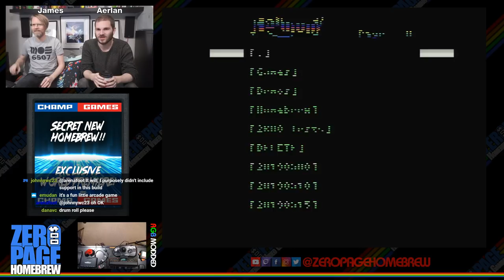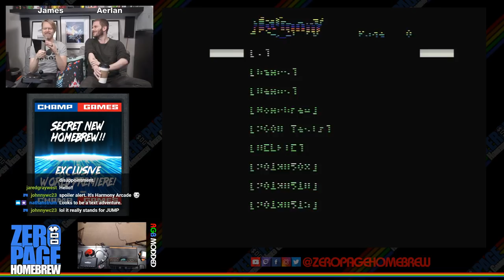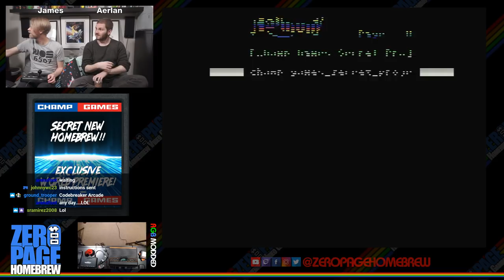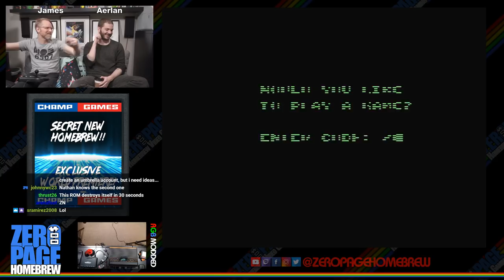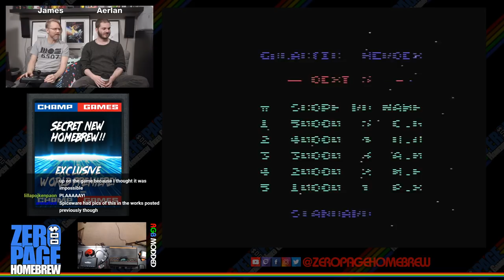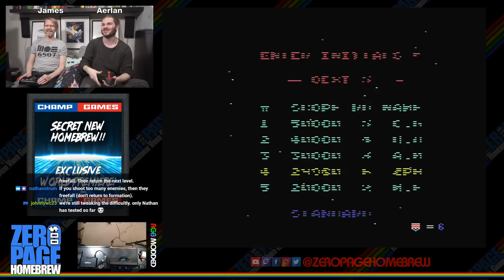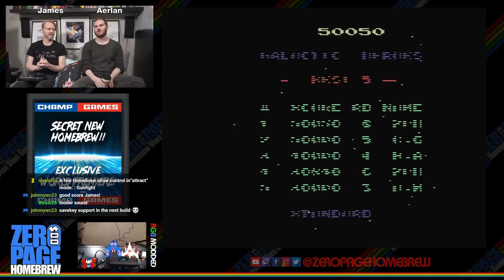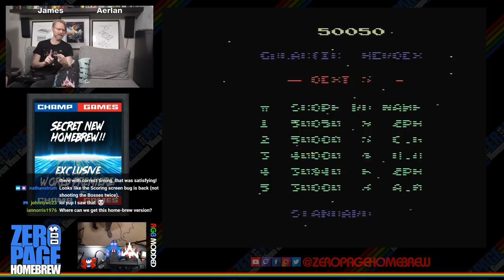GALAGA!!! (WIP), Shield Shifter, The Horde (WIP): Atari 2600 Homebrew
Games:
- GALAGA!!! (2019 WIP) by John Champeau aka johnnywc of Champ Games
- Shield Shifter (2009) by John A. Reder aka Neuronic
- The Horde (2017 WIP) by Jared Gray West aka graywest

60FPS on an RGB Modded Atari 2600 through Framemeister!